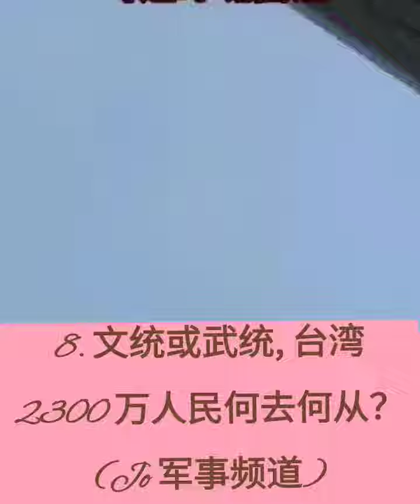8. 💙💙💙 文统或武统,台湾2300万人民何去何从？ (Jo 军事频道)